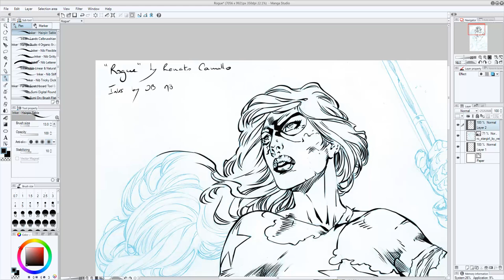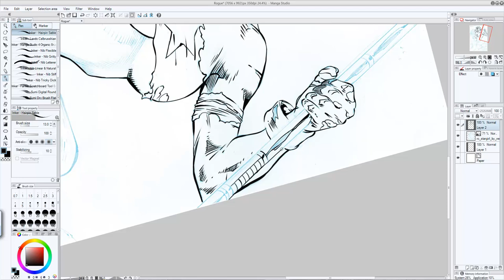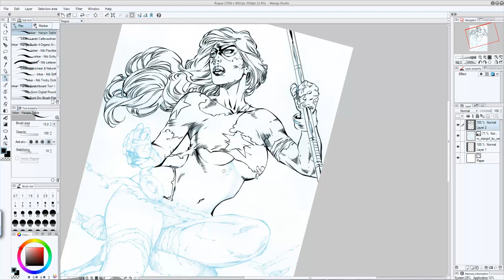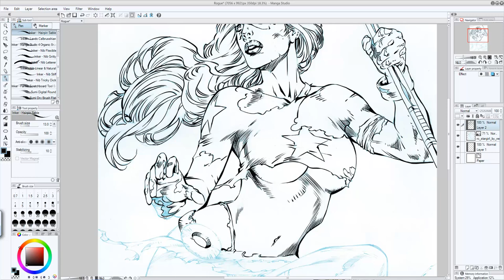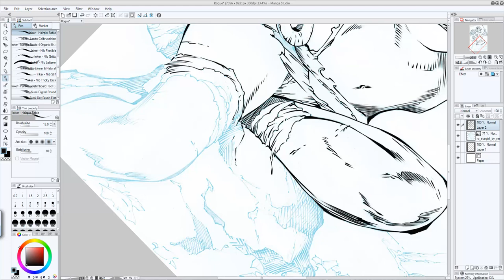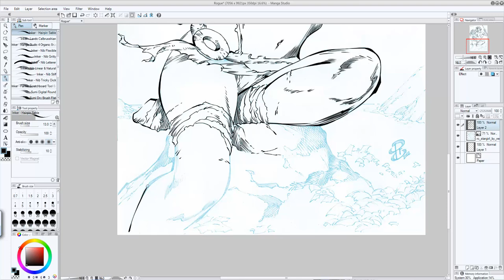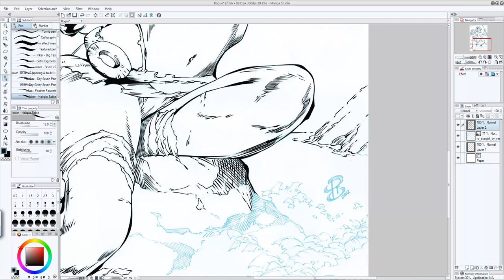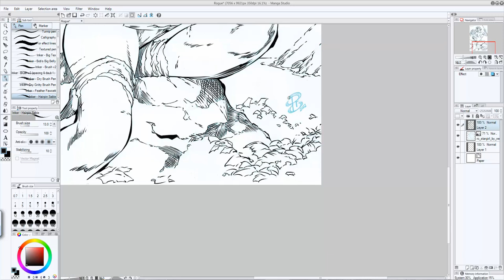Digital Inking Rogue - Pencils by Renato Camillo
First of a series of pin-ups by some of my favorite Brazilian and US pencillers. Feathering is becoming easier to me even though I still have a long way to go... I still suck at inking hair !